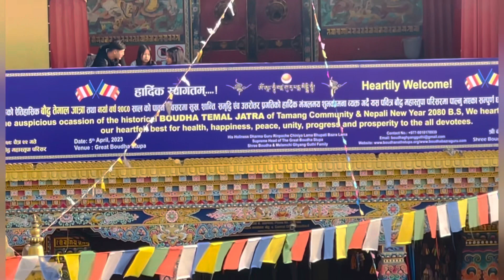2079/12/18 गते शनिबार बौद्द सरसफैइ कर्यक्रम गरियो र 2079/12/22 गते तेमल जात्रको केहि जनकरि गरौद छैउ